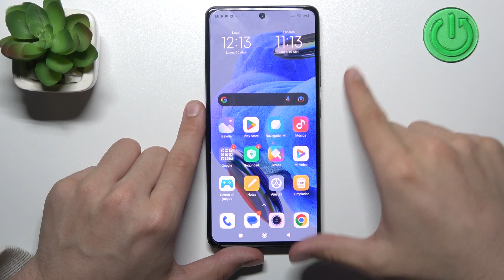Como insertar SIM en REDMI Note 12 Pro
Si no estás seguro cómo insertar la tarjeta SIM en REDMI Note 12 Pro, para no estropear la bandeja, ve nuestro tutorial. Hoy explicamos cómo insertar SIM en REDMI Note 12 Pro fácil y rápidamente.

¿Cómo insertar la tarjeta SIM en el REDMI Note 12 Pro? ¿Cómo se inserta la tarjeta SIM en el REDMI Note 12 Pro?